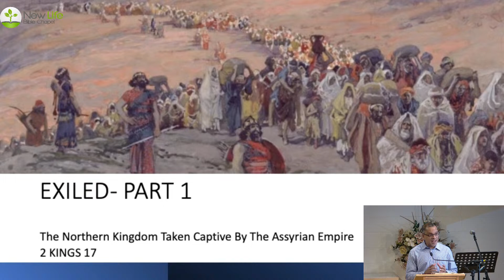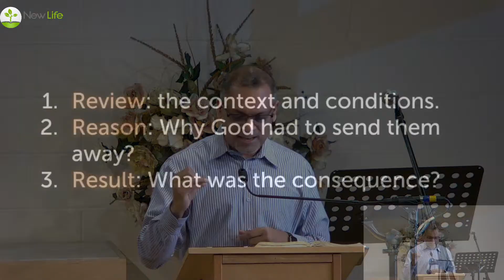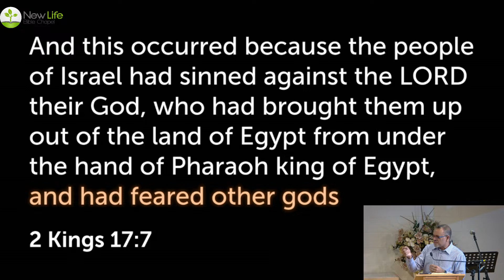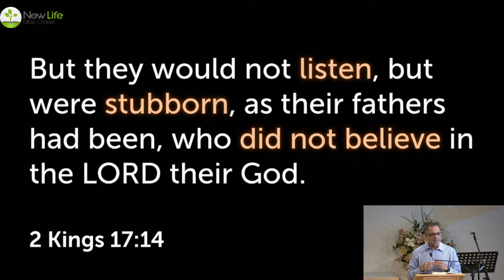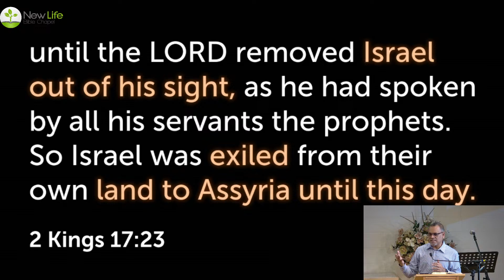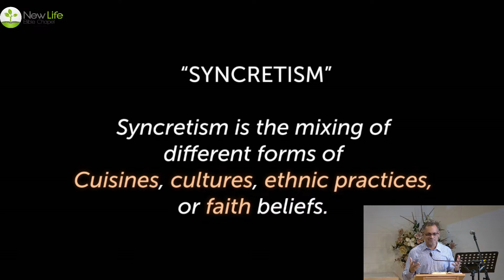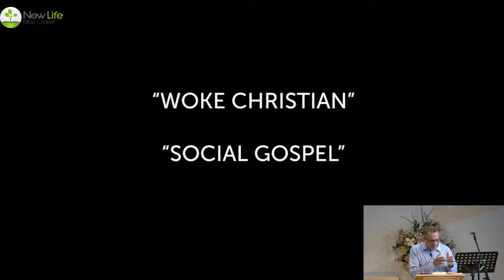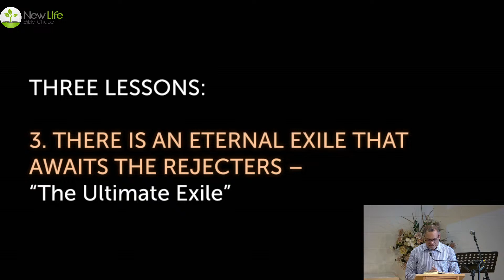Exiled - Part 1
Viji Roberts bring us the message this Sunday as we look at 2 Kings 17

Preached on January 7, 2024.

New Life Bible Chapel (NLBC) is an independent Bible believing church located in Mississauga, Ontario, Canada. We practice the New Testament pattern as followed by the Plymouth Brethren worldwide. We seek to serve the Lord Jesus Christ through warm fellowship, insightful Bible teaching, and active sharing of the Good News of Jesus Christ. @NLBCCanada is the official place for sermons, songs and events from New Life Bible Chapel Mississauga on YouTube.